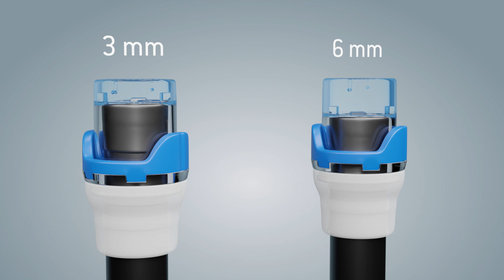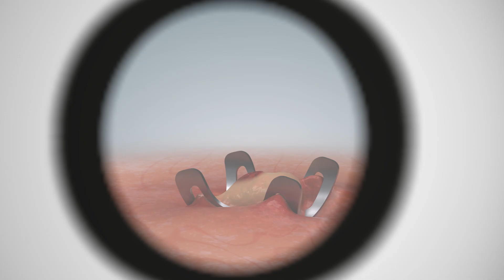OTSC®neo | Hämostase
Sind Sie neugierig, wie genau die Blutstillung mit OTSC®neo funktioniert?

Unser neuestes Video bietet einen detaillierten Überblick über unser endoskopisches Clipsystem und zeigt, wie es Blutungen schnell und effizient stillt. Außerdem sehen Sie die Verwendung des OTSC® Anchor, der die Mobilisierung von Gewebe in die Kappe erleichtert.

OTSC®neo ist ein innovatives System zur Blutstillung und zum Verschluss von Perforationen und Fisteln. Im Gegensatz zu herkömmlichen Clips, die durch den Arbeitskanal appliziert werden (Through-the-Scope-Clips), lässt das OTSC®neo System den Arbeitskanal frei für die Verwendung zusätzlicher Applikationshilfen.